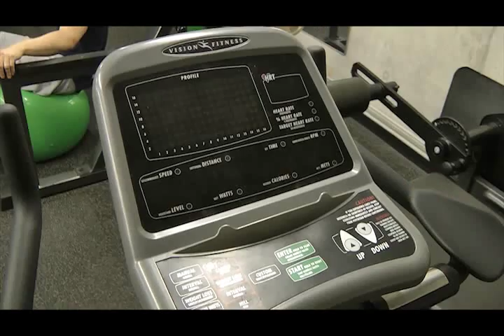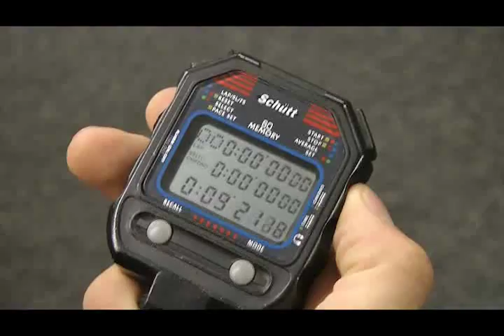Summer in the city - Freiwilliges Sommertraining bei den Dresdner Eislöwen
Muckibude statt Baggersee: statt in der Sonne zu liegen, schwitzen Jari Pietsch, Bruce Becker, Patrick Jarrett, Try-out-Spieler Joel Keussen und die beiden ESCD-Nachwuchsspieler Max Kessinger sowie Vincent Stula derzeit beim Sommertraining unter der Leitung von Athletik-Coach Mirco Theurer.